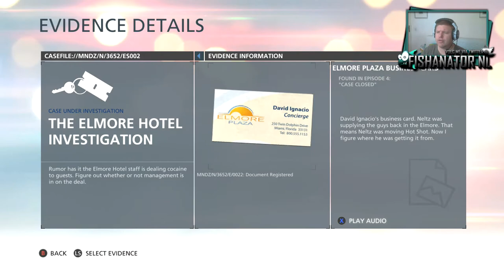BATTLEFIELD HARDLINE SP #7: "CASE CLOSED" PART I